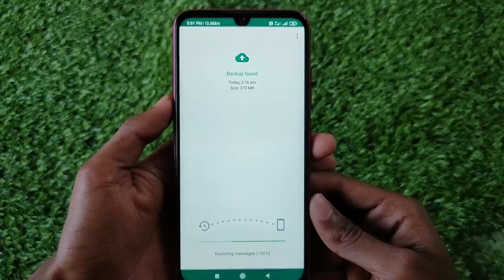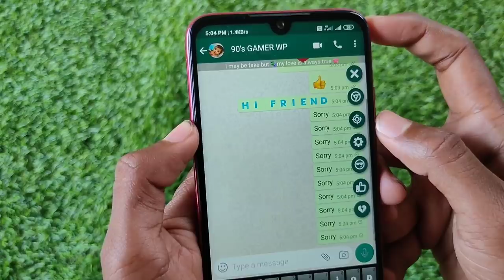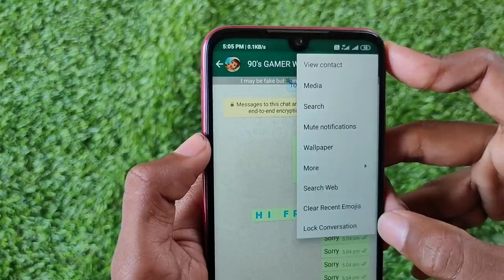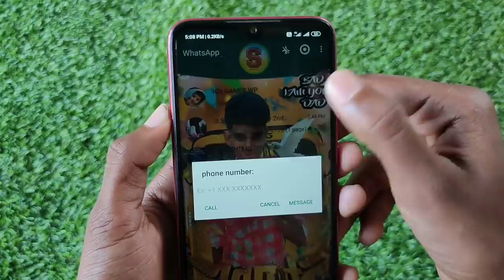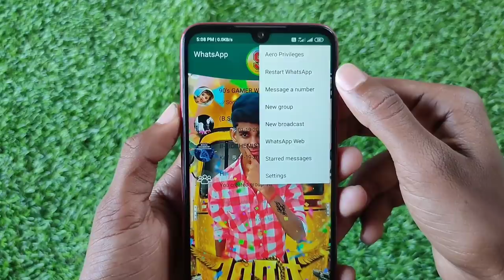2020 புதிய Whatsapp Tips And Tricks in Tamil |SURYA TECH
❤instagram id name - surya tech